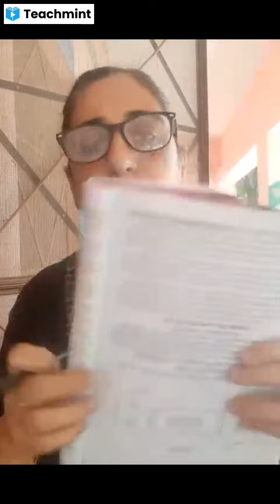Political Science 12th Revision July Paper Part-1 by Harminder Kaur Lecturer Political Science